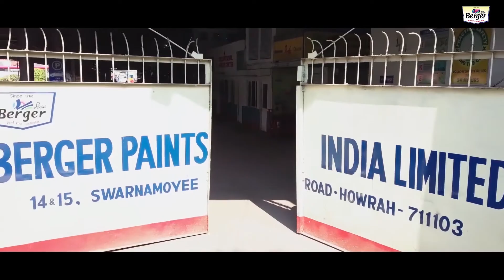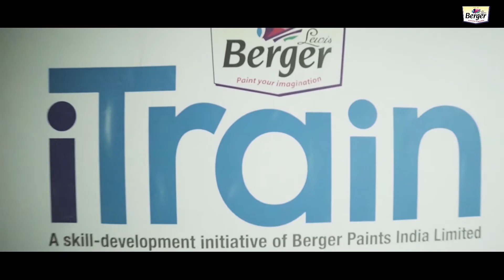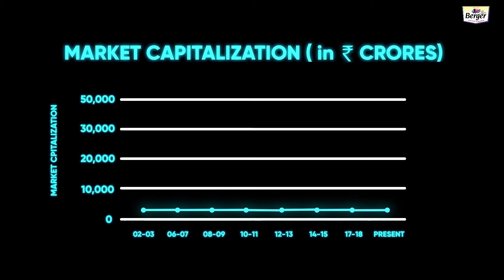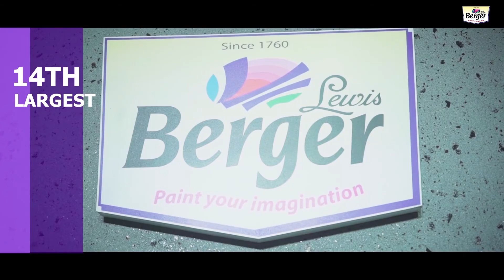Berger Paints India | Corporate Video | 2021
Welcome to the world of Berger Paints! Watch our official corporate video to see how we PaintYourImagination and make dreams come true.